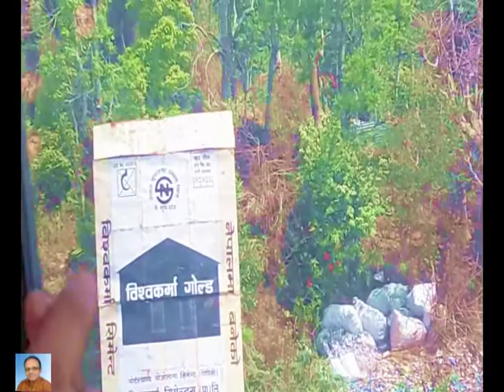JOURNEY ON ROPEWAY TOWARDS MONOKAMONA TEMPLE,NEPAL